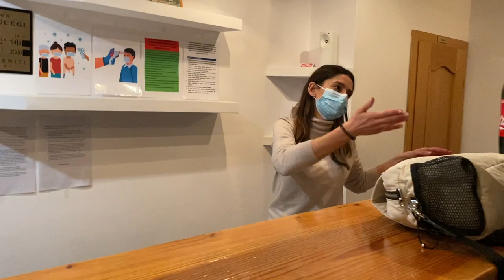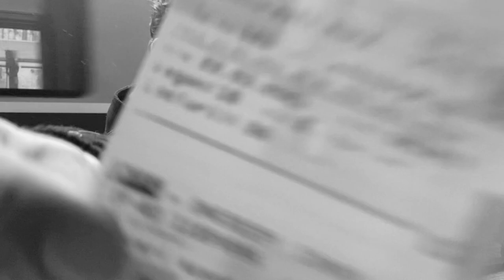Am plecat de nebuni, cu nebuni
Un weekend prelugit petrecut alături de prietenii mei care îmi sunt 'întâmplător' și colegii din serialul Adela.